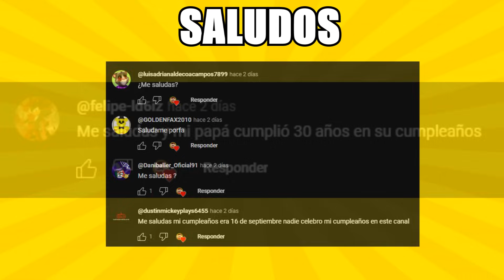7 DIFERENCIAS en TRAILER y PELÍCULA de PAW PATROL 2 LA SUPER PELÍCULA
Los invito a conocer algunas diferencias entre el TRAILER y la PELÍCULA de PAW PATROL 2 LA SUPER PELÍCULA.